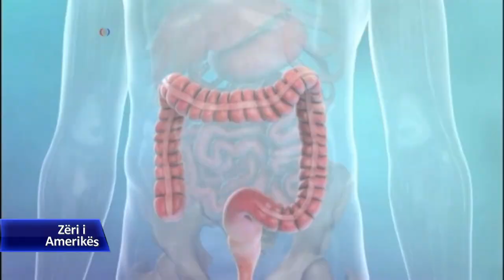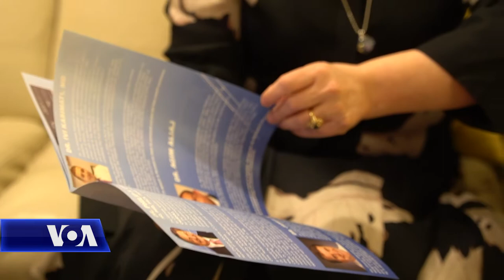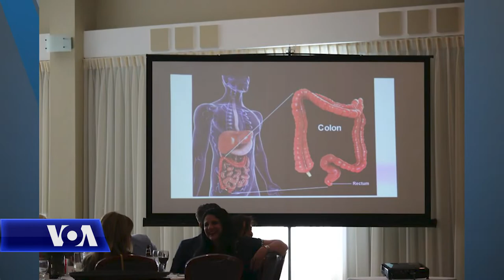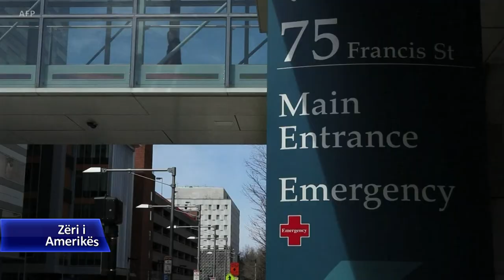Pas një diagnoze kanceri, dy motra shohin përtej dramës personale dhe familjare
Marsi është muaji i ndërgjegjësimit për kancerin e zorrës së trashë. Një vit më parë, në mars 2019, Noela Panariti Kokomani u diagnostikua papritur dhe pa patur asnjë simptomë pikërisht me këtë lloj kanceri. Kur Noela dhe familja e saj vunë re se vështirësitë e përballimit të sëmundjes nuk kishin të bënin vetëm me aspektin klinik, motrës së saj Roberta Panariti Nashi, i lindi një ide. Kolegia Keida Kostreci ishte në Boston dhe foli me dy motrat për historinë e tyre që i frymëzoi të krijonin shoqatën “Albanians Fighting Cancer”, “Shqiptarët Luftojnë Kancerin”.